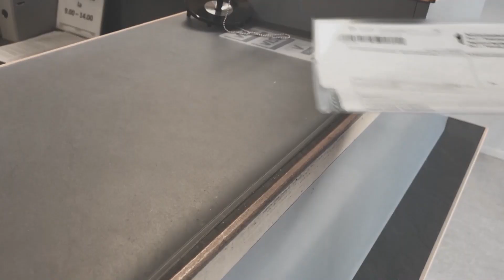12.12.2019 otteluennakko: Lukko vs. KalPa, Oskari Setänen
Otteluennakko: Lukko vs. KalPa, Oskari Setänen